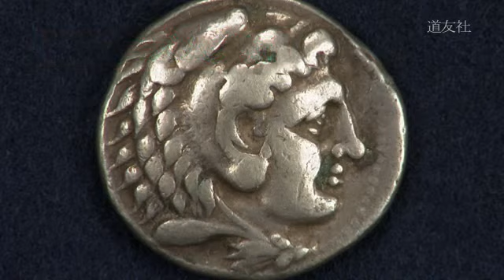「ギリシアの古代美術」『天理参考館のこころ』(22)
天理参考館の収蔵品を紹介しながら、ものを通して垣間見える〝こころ〟にふれます。